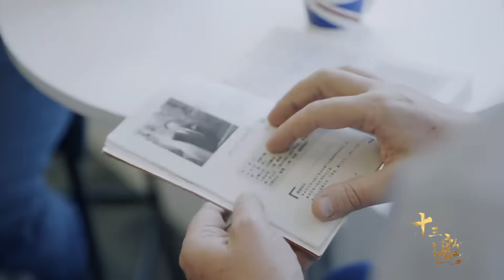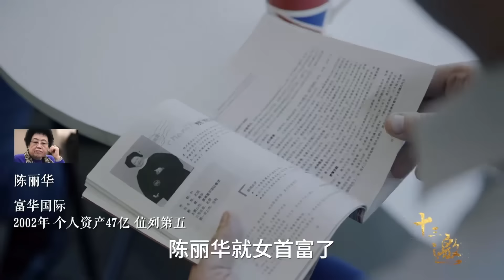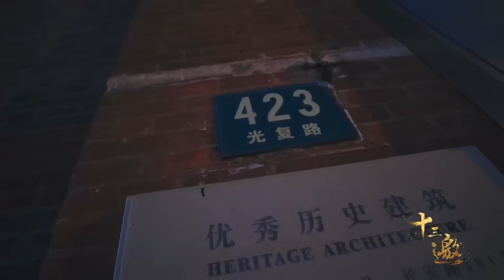美国人到底怎么看中国？他这次说出真心话，无数人要心碎了！